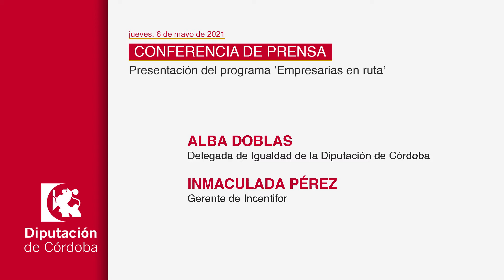DECLARACIONES Presentación del programa ‘Empresarias en ruta’ (06/05/2021)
CONFERENCIA DE PRENSA Presentación del programa ‘Empresarias en ruta’
Rueda telemática
jueves, 6 mayo 2021. 12:00 - 13:00

Alba Doblas, delegada de Igualdad de la Diputación de Córdoba

Inmaculada Pérez, gerente de Incentifor